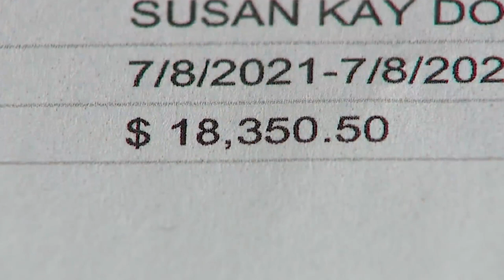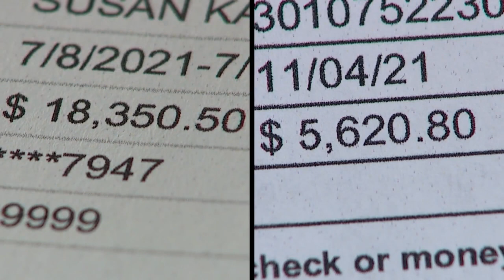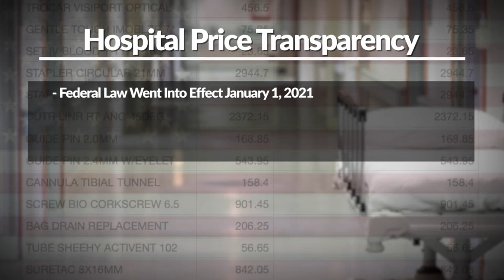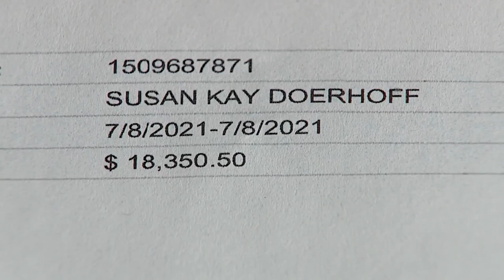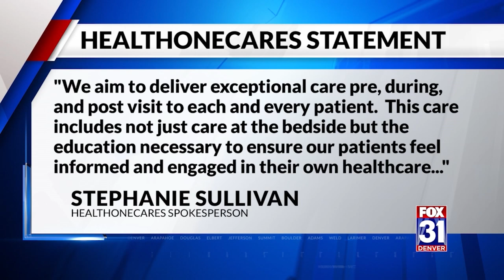$18K bill for broken wrist? Problem Solvers investigate medical bills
Medical bills can be daunting for people who seek care, but a new Colorado law will provide new patient protections. Lori Jane Gliha investigates for the Problem Solvers.